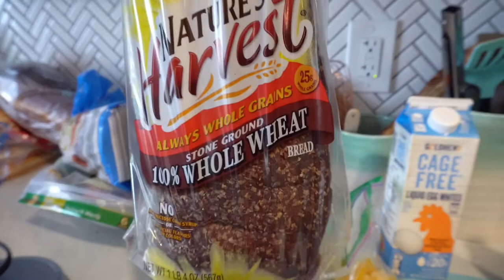Get to know us! The Tawiah fam! & How we met!